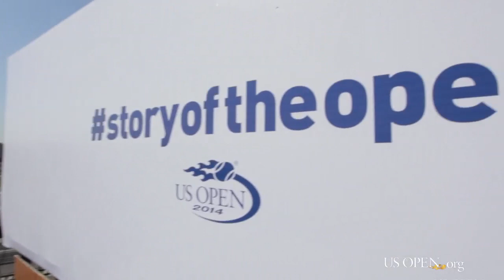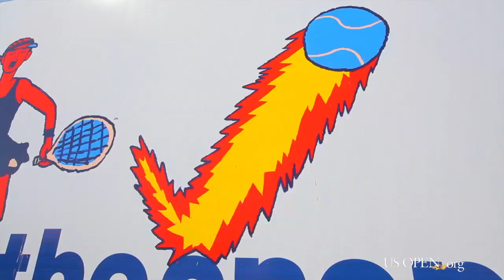US Open | Story of the Open | Week 1 Recap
Welcome to the Story of the Open. Everyone who visits the US Open has their own unique story to tell and we've commissioned artist Josh Cochran to bring to life the most talked about stories from each day. After 9 days the open is starting to take shape, and so is the storyoftheopen live mural. Everything from the 15 year-old phenom Cici Bellis to 110 mph returns to the crowd pleasing Honey Deuce has made an appearance. So, keep sending in your tweets and pics and help us finish off the story of this year's US Open in style.

Tell us your story of the US Open with storyoftheopen!